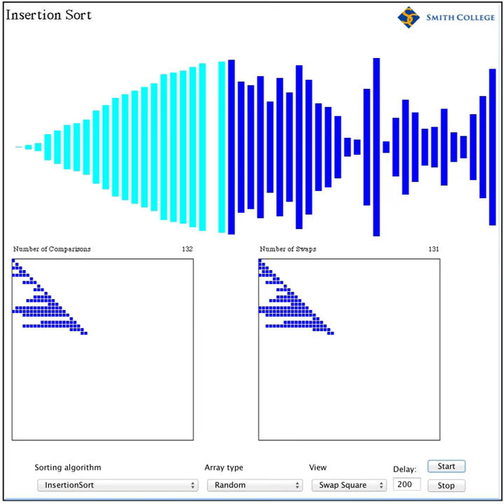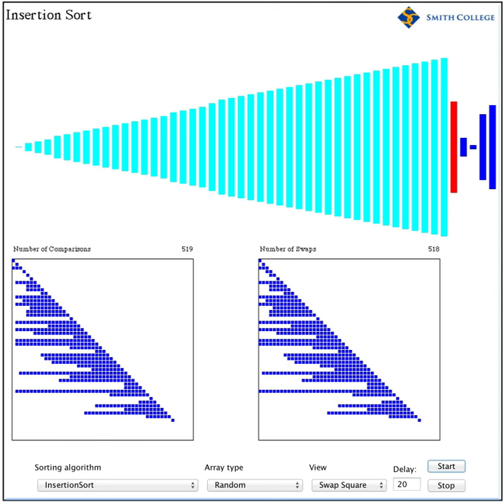Insertion-Sort with Random Keys